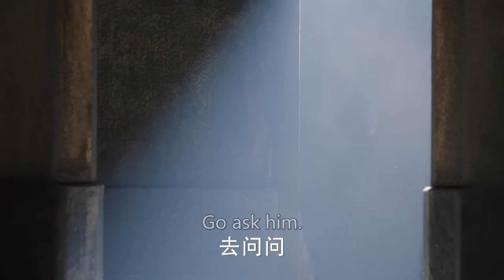【Multi-sub】EP04 Empress of the Ming |Two Sisters Married the Emperor and became Enemies❤️‍🔥| HiDrama